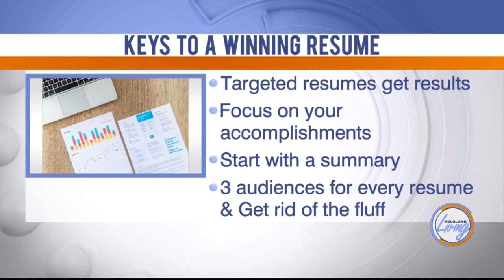KELOLAND Living: Resume Tips